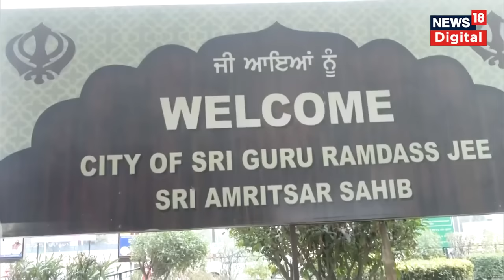Anju Pakistan News | Pakistan में शादी के बाद भारत वापिस आई 'फ़ातिमा' बनी Anju | Nasrullah | News18